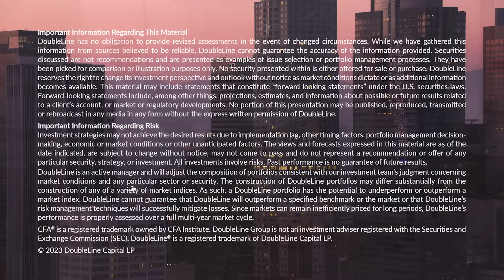Channel 11: Jeffrey Gundlach on 2023, 2024 and the Federal Deficit Dilemma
With DoubleLine Portfolio Manager Ken Shinoda, DoubleLine CEO Jeffrey Gundlach reviews the surprises of 2023; shares macro, market and political scenarios for 2024; and favors a mix of low-risk, low-duration credit at attractive yields with U.S. Treasuries. The discussion occurred Nov. 11, 2023.

Mr. Gundlach discusses the most-surprising market outcomes (0:15) of 2023, including the Magnificent Seven stock market rally; hot, credit card-financed consumer spending on services; and weak oil prices despite war in Ukraine-Russia and the Middle East. In memory of the noted forecaster Byron Wien, who passed away at 90 in October, Mr. Shinoda next asks (3:42) Mr. Gundlach what least-expected things might happen in 2024. Among these, Mr. Gundlach predicts President Biden will not be nominated for re-election and, reiterating a scenario he has raised since 2018, the choice of the winner of “the 2024 election just might go to the House of Representatives.” While Mr. Gundlach foresees (5:42) an initial “Pavlovian” decline in interest rates in response to recession that he believes will come in 2024, he raises the question about where interest rates move if the government does not address the $2 trillion federal deficit.

Asked by Mr. Shinoda (9:56) for his “favorite investment setup” going into 2024, Mr. Gundlach dislikes the “T-bill and chill” trade because he anticipates rate cuts by the Federal Reserve on the back of recession. Instead, he prefers high-grade credit with duration of two to three years. Mr. Gundlach describes ways to mix different types of credit, including parts of the commercial mortgage-backed securities market and BB bank loans, to achieve attractive overall yields with very low default risk. After being negative on emerging markets (EM) debt for the past 18 months, he is starting to look (12:56) at that sector. Timing to raise exposure to EM, he says, would be around a weakening of the U.S. dollar as the economy enters recession. He advises matching credit holdings with government securities such as the five-year Treasury to protect against downside. With that portfolio mix, he notes, “you can get something that looks very well paired to handle volatility of interest rates, volatility of credit risk, and still get something that I believe will outperform most non-fixed income investments.”

On investments to avoid (14:36), Mr. Gundlach singles out CCC bank loans due to their default risk. Bringing up one of the most “powerful” ideas to command his attention, Mr. Gundlach explains that investors’ assumptions about market and economic relationship are grounded in a 40-year era of falling interest rates. That backdrop, he believes, “is no longer in play.” If so, investors must rethink markets. Among other implications, he says, assumptions of price-to-earnings ratios on stocks are too high. “If rates are going to go up and the economy is going to weaken, or those things happen sequentially or simultaneously, what are we doing with a trailing P/E that’s in the 20s, especially in these high flyers?”

Mr. Gundlach concludes (18:35) with a warning that the Federal Reserve’s hawkish “higher-for-longer” drumbeating on policy rates poses a “big problem” for federal finances. In under such a scenario and even assuming no recessions, “with 50% of the Treasury debt rolling off in the next 36 months, five years from now, 50% of all tax receipts would go to interest expense.” He also notes that the trustees of the Social Security Administration “themselves acknowledge at this point that absent a recession, they’re out of money in about seven years from now. We know there’s going to be a recession in the next seven years.”